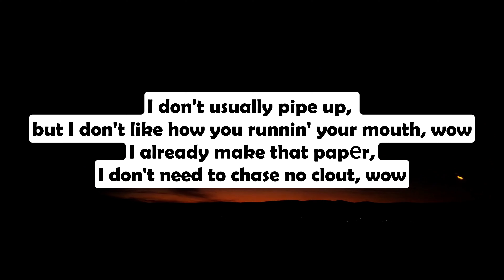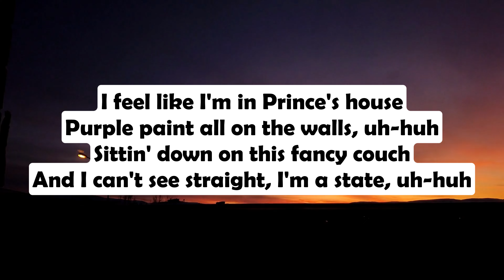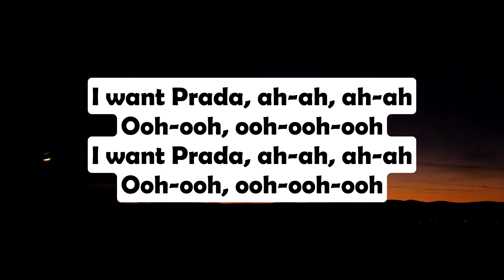cassö, RAYE, D Block Europe - Prada (Lyrics)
Released: 2023
Album: Prada
Artists: Raye, D-Block Europe, CASSO
Genre: Dance/Electronic